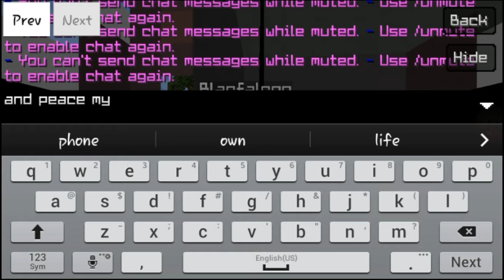HACKERS!|Minecraft [PE] SG EP.20|JayPlaysGames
IF YOUR AWESOME

Featured Channel:
Thumbnail By: JigJag
Face Came App: Floating Camera

Peace My Gaming Army!